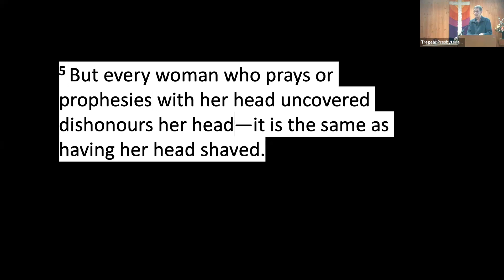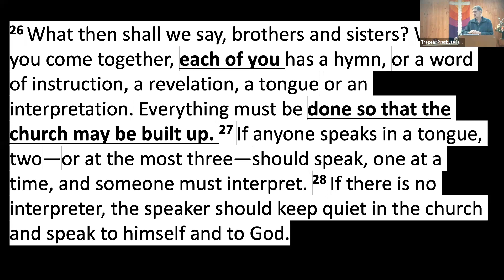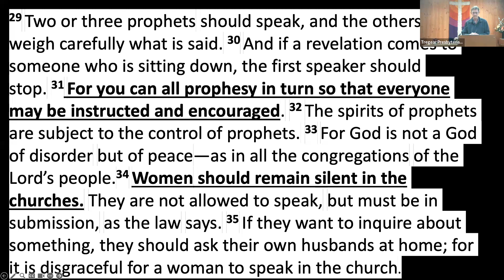Tregear Church - 1 Timothy 2 - Men and Women, continue to live in faith, love and holiness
Dave Newmarch